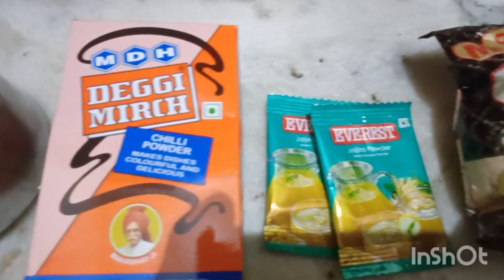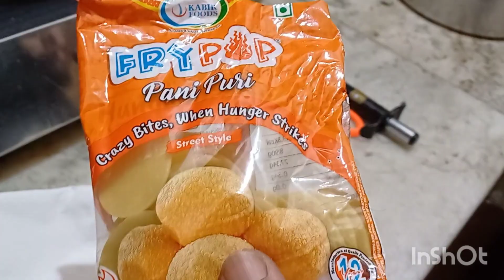Pani Puri | Easy Pani Puri Recipe 》OM SHIVAY 6969 Recipes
Pani puri is an immensely popular Indian street food of crispy, hollow, fried dough balls (puri) stuffed with boiled potatoes or steamed moong sprouts or boiled chickpeas or white peas curry , together with spicy tangy water and a sweet chutney. Pani puri is a favorite chaat snack of many folks and ours too. With so many bursts of tastes and flavors in your mouth when you have pani puri, you just cannot have one 🙂
The pani recipe that I share is spicy, tangy as well as sweet. However if you want a more sweeter taste, you can make the sweet chutney.

This pani or spiced water recipe is my mom’s recipe and to save time she would make the pani in such a way that it would have all the three major tastes – spicy, tangy and sweet. So all three tastes – teekha, khatta and meetha taste in just one pani. Otherwise generally both the spicy chutney and sweet chutney are made separately.

Pani puri is my most favorite chaat from childhood. I used to have them often with my family on the streets of Mumbai (Bombay) and it was something I have thoroughly enjoyed.
Ingredients
Boiled Potatoes 4
Boiled Black Chana 1 cup
Kheera 1 Finely Chopped
Onion    1 Finaly Chopped
Imlee     100gms
Lemon 2 Pc
Black Salt
Himalian Salt
Degi Mirch
Amchoor powder
Dhania whole
Jeera whole
Red chilly Whole
Ajwian
Please comment for more improvisation .